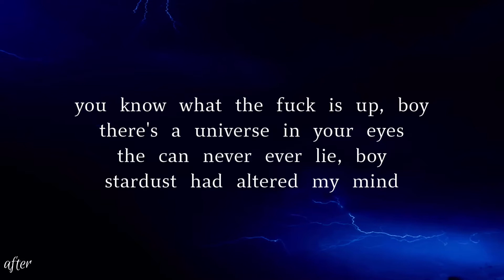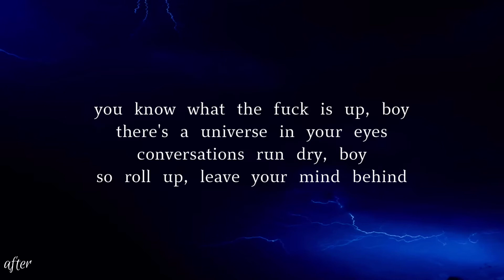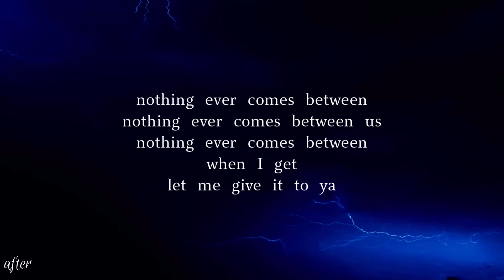between - Alextbh | Lyrics